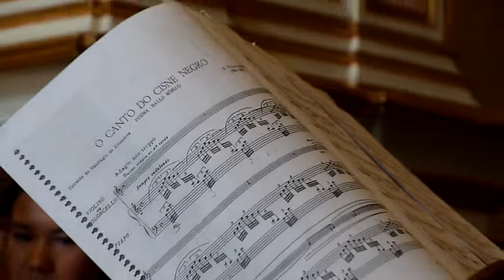Duo Flauta e Harpa (2/2011) 3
at  Igreja Nossa Senhora da Boa Morte, São Paulo, Brazil.

Projeto: MÚSICA EM CENA por SESC Carmo

"Formado por Mônica Camargo (flauta) e Rafaela Lopes (harpa), o duo apresenta obras originalmente escritas para esta formação e também transcrições do cancioneiro brasileiro e internacional. No repertório, composições de Donizetti, Villa Lobos, Carlos Gomes, Bernard Andês, John Marson, Pixinguinha, Ibert, entre outros. Livre para todos os públicos. Grátis. Igreja Nossa Senhora da Boa Morte -- Rua do Carmo, 202. "